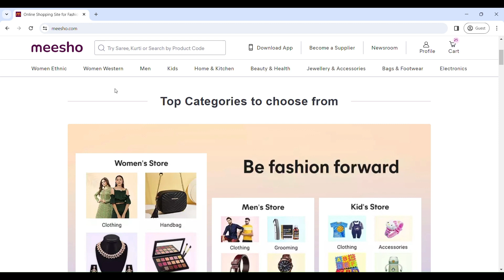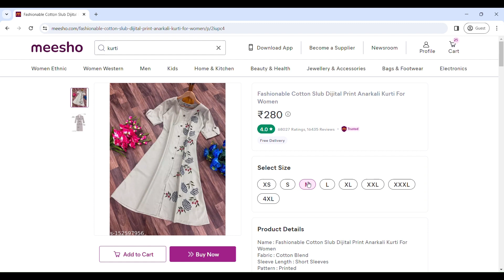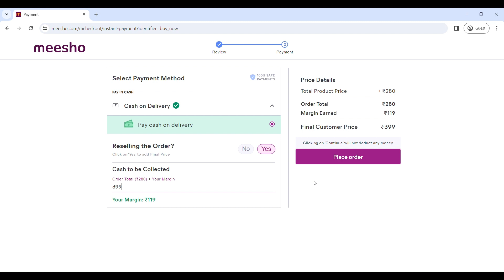Meesho Reselling से महीना ₹25000 कैसे कमाएँ | How to Earn ₹1000 Per Day From Meesho Reselling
reselling business
meesho
how to earn money online
online selling,how to make money online
how to earn money from meesho
how to make money online selling products
how to do online selling
zero investment business
best reselling app
how to register and use meesho app
how to get order on meesho
how to sell online
meesho से पैसा कैसे कमाये
how to make money selling produce
how to earn money with meesho app
how to make money selling other people's products